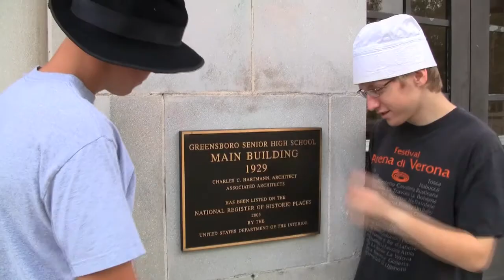Theocracy Trailer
Demons of Theocracy
An amazing AP GOV project

"There is a God in Your" Neil Davidge
"Inferi in the Firestorm" Nicholas Hooper
"Unauthorized Access" David Arnold